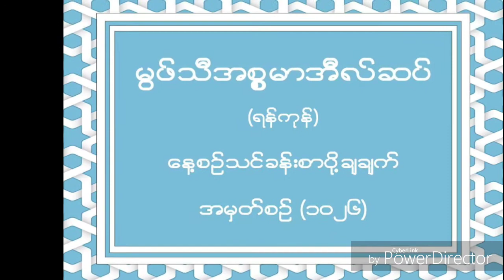မြဖ္သီအီစၥမာအီလ္ဆပ္။ (ရန္ကုန္) """'''''''"""""""""""""""""""""""""""" ေန႔စဥ္ သင္ခန္းစာ ပို႔ခ်ခ်က္။ "